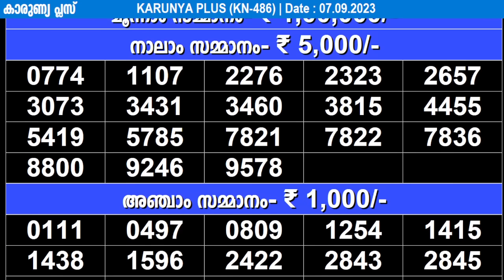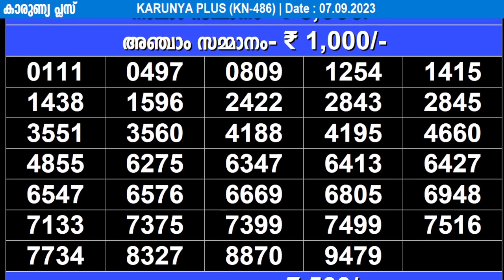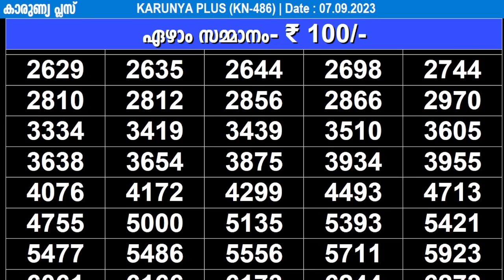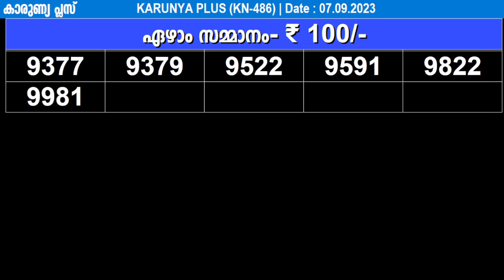KERALA LOTTERY KARUNYA-PLUS KN-486|LIVE LOTTERY RESULT TODAY 07/09/2023